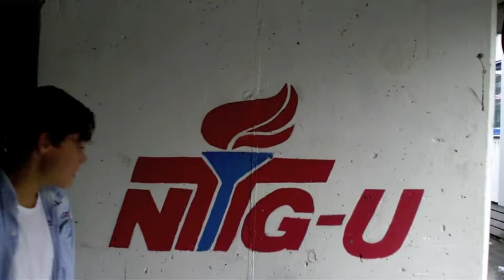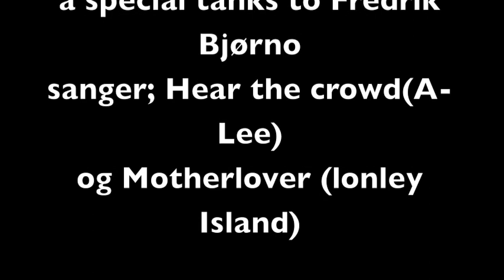Henrik Almhjells promotionvideo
ntgu-skoleprosjekt